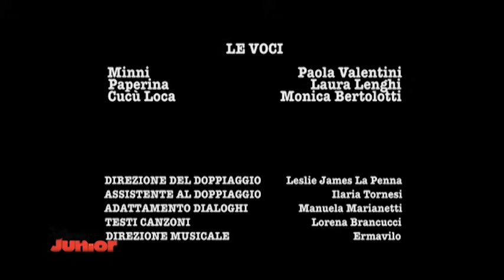Minnie Toons -- L'elefantina birichina - Dall'episodio 26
Segui la programmazione a Disney Junior e seguici anche su Facebook